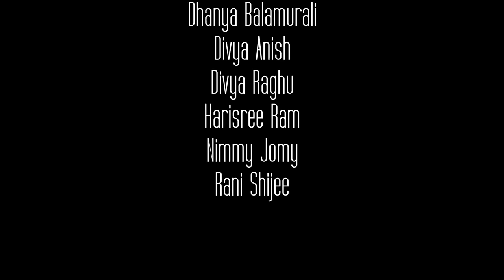Malayalam Comedy Fusion Dance by Thattikoottu Team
kundrathile kumaranukku kondattam
Theeyame
Innee theeram thedum
Maliniyude theerangal
Poppy kuda
Rockaankuthu premam

Ulpreksha - our new short film. pls watch